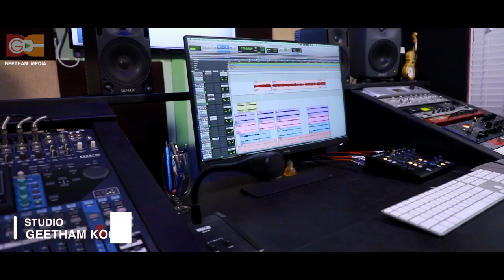BABY JOHN KALAYANTHANI HITS | THEERATHA THEERATHA | ARPANAM | MARIA ANN SHAJI | GEETHAM MEDIA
ALBUM : ARPANAM

SONG : THEERATHA THEERATHA

LYRICS AND MUSIC : BABY JOHN KALAYANTHANI

SINGER : MARIA ANN SHAJI